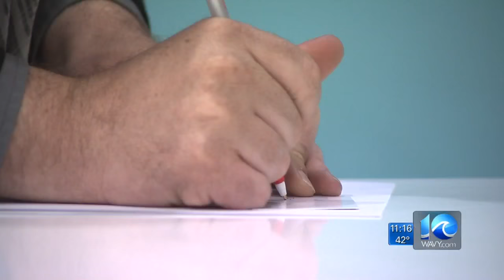Va. Beach hotel executive meets with artist to plan mural restoration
A mural along the side of the old Flagship Resort Inn on Atlantic Avenue could be returning as early as next spring.